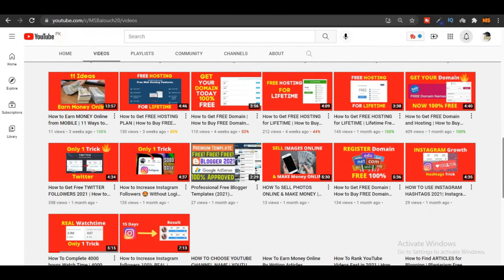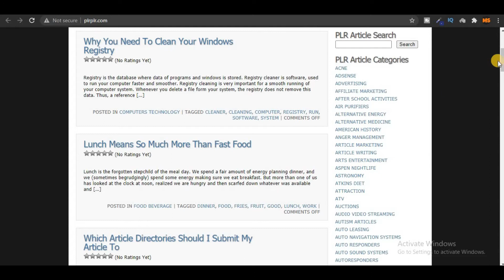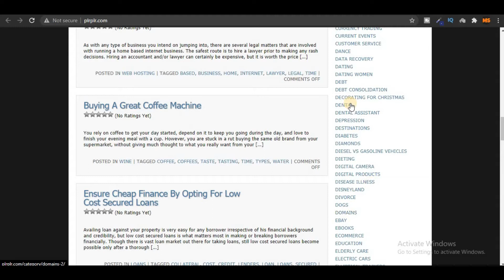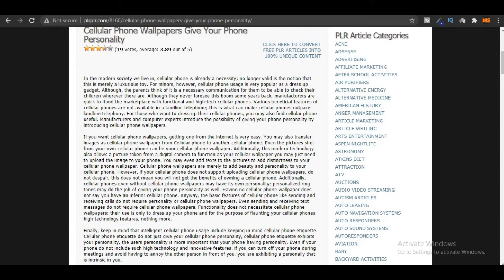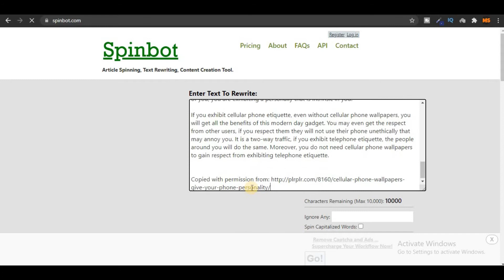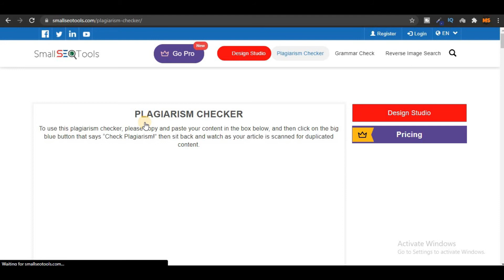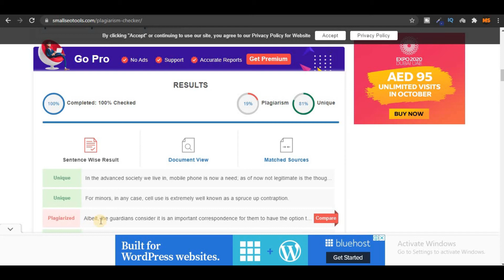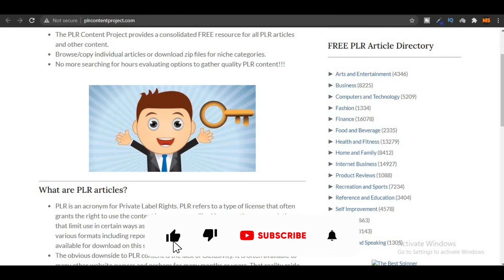How To Earn Money Online By Writing Articles Urdu/Hindi | How to GET COPYRIGHT FREE ARTICLES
Good Luck!